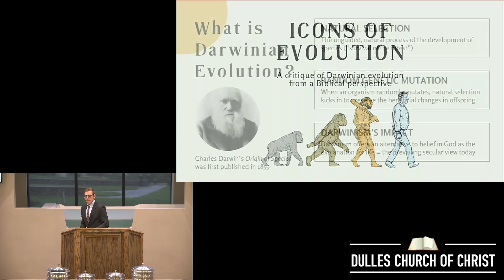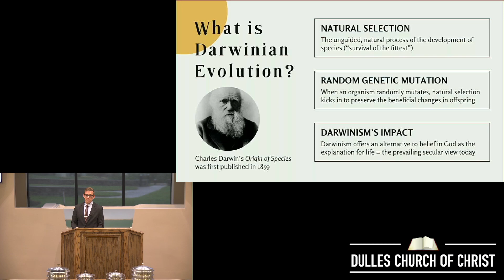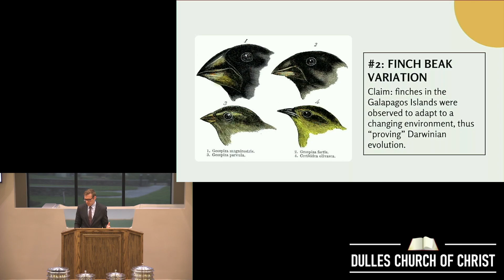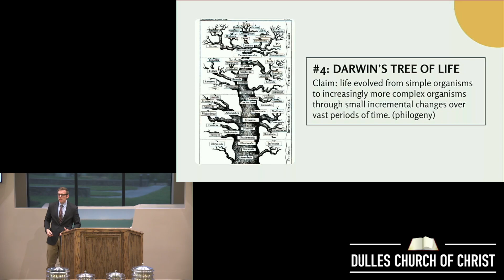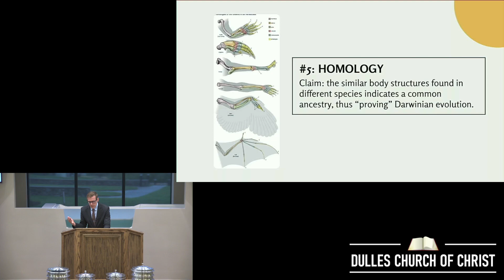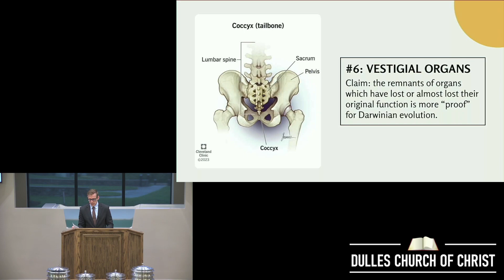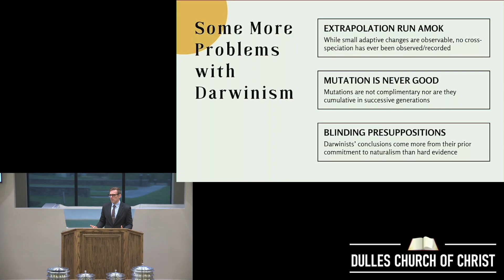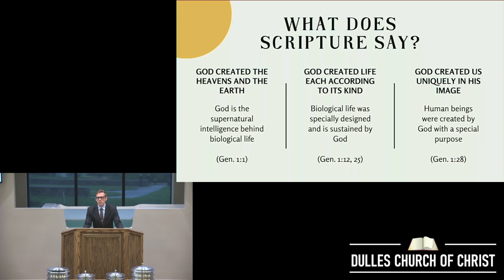Icons of Evolution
Sermon from Sunday May 5 2024